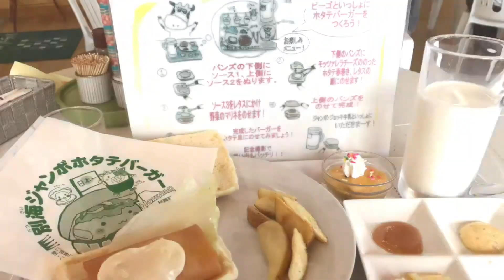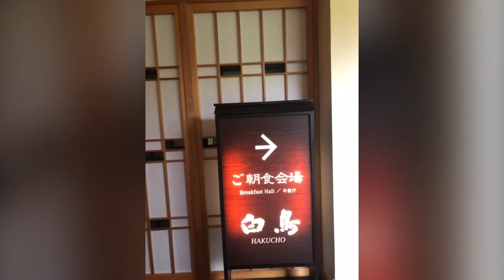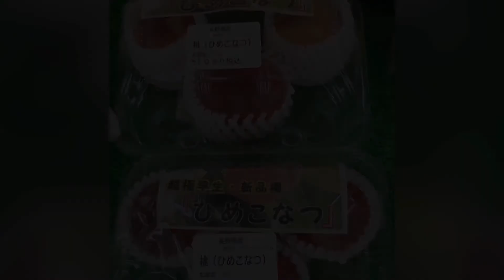北海道 Inspired taste in HOKKAIDO😍😍😍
Inspired Dish in Hokkaido Japan